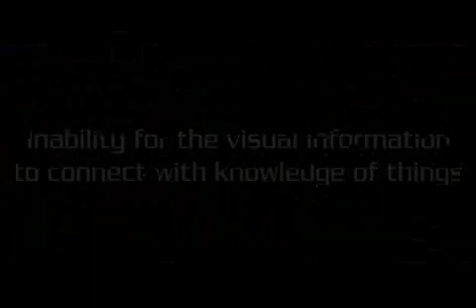Brain Damage affecting Perception in multiple ways -part 1/2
Brain damages give us a window in the way our brains deal with the outside world.

This concept explained and much more in the documentary series "Brain Story" (2000) by the extraordinary British Broadcasting Corporation (BBC).

Official "brain story" book, companion to the series: